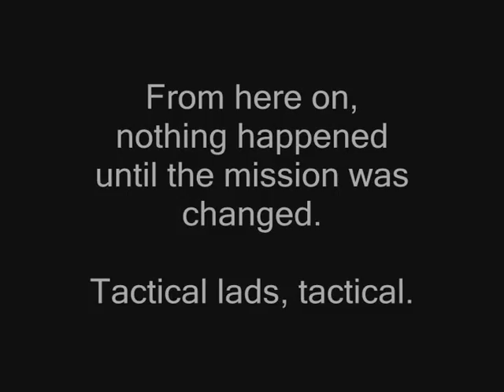Herbiie Plays Domination - Part 1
I play "tactical" Domination.